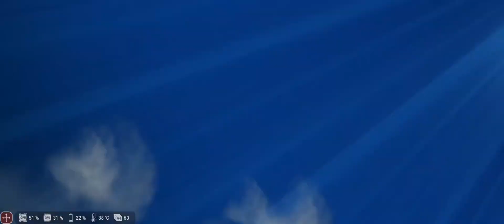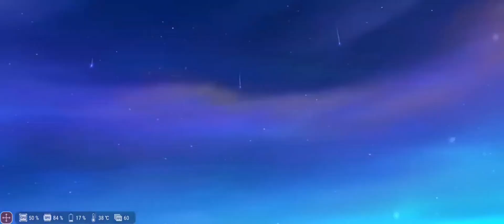ALL MARKSMAN SKIN | MOBILE LEGENDS | MLBB